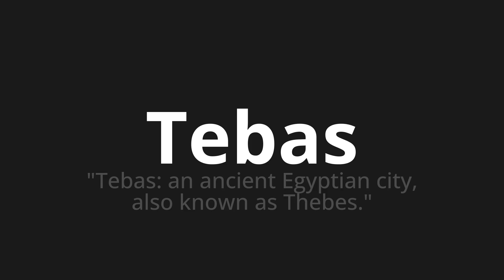How to pronounce Tebas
Master the Pronunciation of 'Tebas Which Means Thebes' - which means : "Thebes: Ancient Egyptian City, Also Known the Thebes." 📝 with @HTPronounce 🎓🗣️ - [Your Guide to Portuguese]

Learn to pronounce 'Tebas' perfectly in Portuguese with our easy and engaging tutorial by @HTPronounce! 📖📽️ In this comprehensive video, we provide you with native speaker examples 🗣️👂 and phonetic breakdowns 🎵 to ensure you get the pronunciation just right.

How to say Thebes in Portuguese